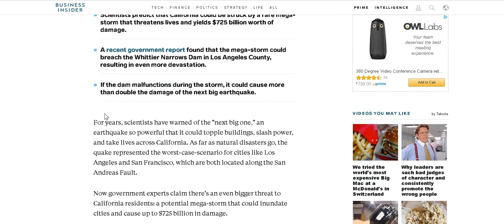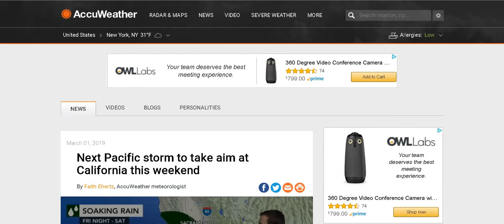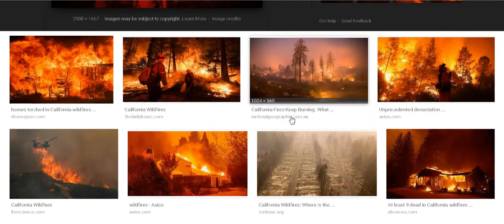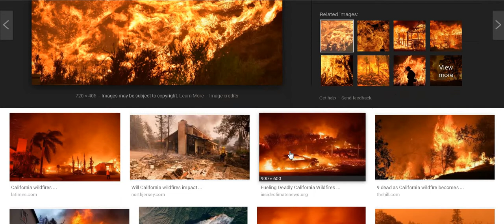California Stroms Equal Devastating California Wildfires